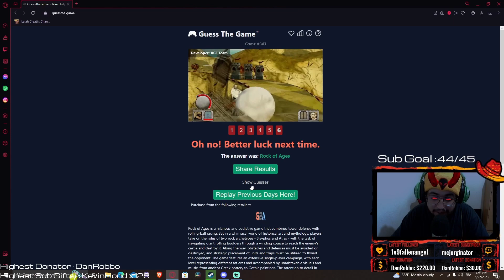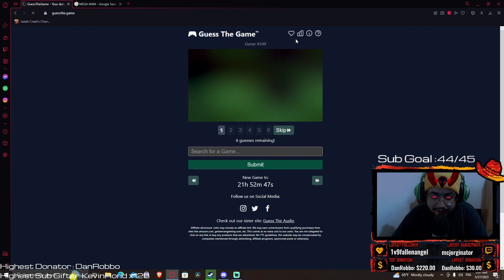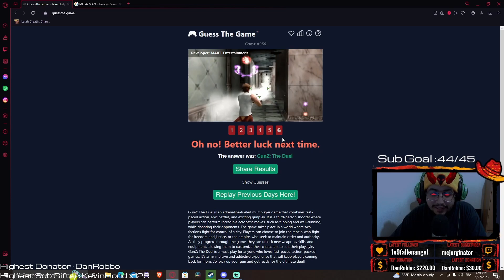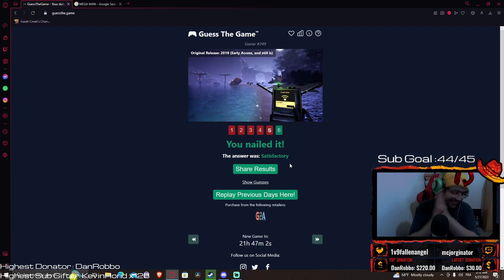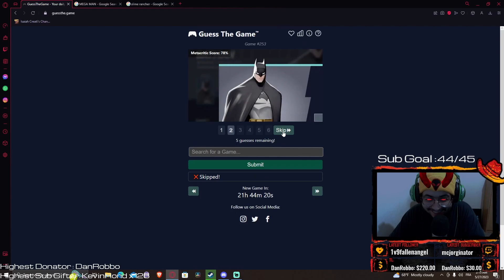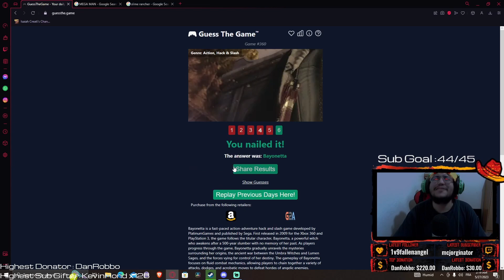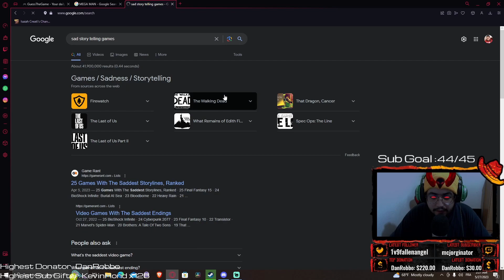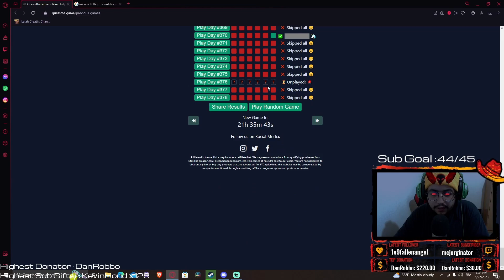ASMR Guess The Video Game!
The ASMR Gamer 👉

Discover the world's most fascinating facts with ASMR Whispering. These brain-stimulating, soft-spoken whispers combined with world-famous actors and actresses will surprise you with their interesting tidbits about humanity, nature, science, medicine, and more.